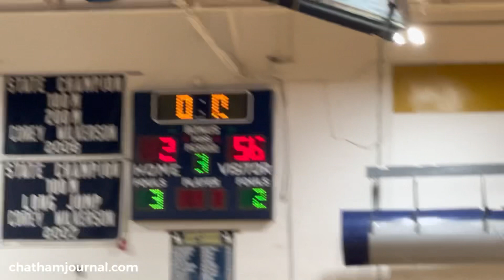3rd quarter Jordan-Matthews vs Northwood girls basketball 🏀 game - 1.14.23